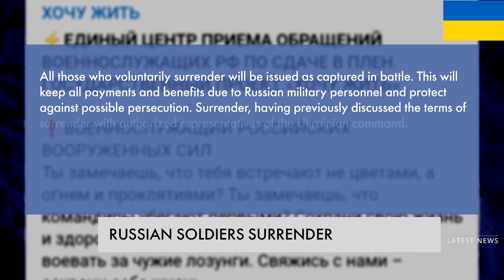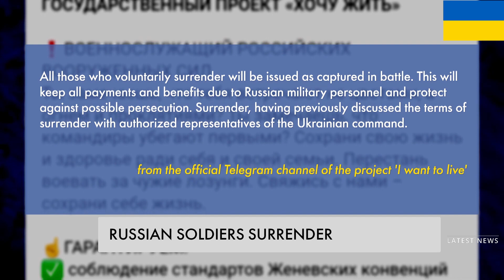Captivity or death: Russian soldiers are massively surrendering in Ukraine 2022 HD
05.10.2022  *The state project of Ukraine "I want to live" has already received more than 2,000 requests for surrender from the Russian military. Many Russians, especially newly mobilized ones, as well as their relatives, call the project's hotline. The exchange fund in recent days has been massively replenished by the Russian military, who were in Lyman, Donetsk region.

*The LATEST NEWS newspaper brings you the latest breaking news videos and explainers from the UK and around the world.